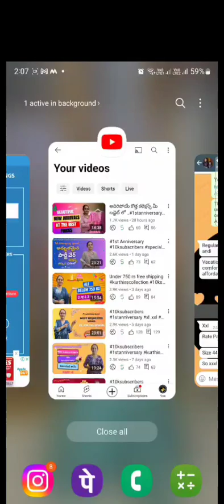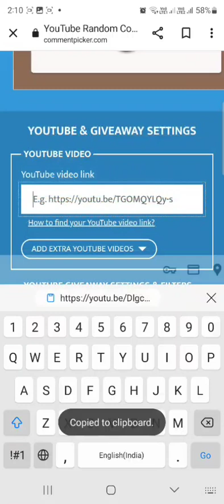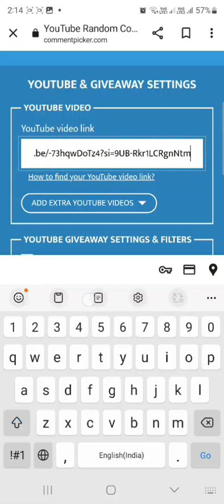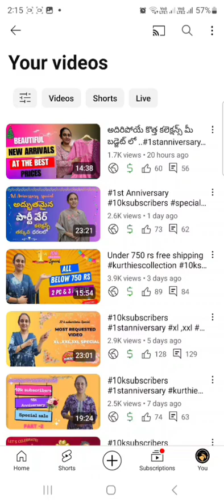giveawayannouncement giveaway giveawaywinner ..